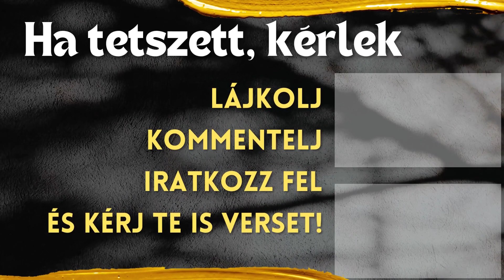Dsida Jenő: A Naphoz - VERS mindenÁRON - TI kértétek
Dsida Jenő A Naphoz című verse egyszerre komoly és játékos. A Naphoz írodott, de talán nem csak a Nap csókjaira vágyik a költő. Dsida Jenő A Naphoz írt  költeményében talán ez egész emberiséghez szól és arra szólít fel, hogy lássuk meg egymást, szeressük egymást.

!VERSKÉRŐK!

VERS mindenÁRON
"Legyen VERS mindenÁRON!"
Sövegjártó Áron színművész előadása

Te, ki szomorú lényegemmel
kezdettől kezdve vagy rokon,
csókold, csókold, csókold meg tűzzel
az én csóktalan homlokom.

Látod, itt állok mindhiába,
kezem sóváran integet -
Mindenkitől csak csókot kérek
és szórom, szórom, kincsemet.

De szeretet-csók nincs szivökben
és tovább mennek hidegen,
s mire kincsem már mind a multé,
minden ember-arc idegen.

Csak Te osztod a csókot mindig,
csak Tőled van, ki lángra kap -
Te a természet ős szerelme,
ujjongó-lelkű, drága Nap.

Bíbor tüzed itt megfehérül,
mint szűzi, havas ormokon;
csak csókold, csókold, csókold tüzzel